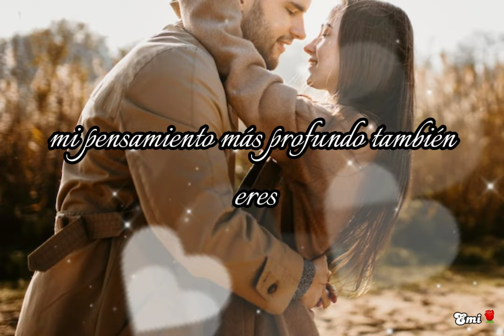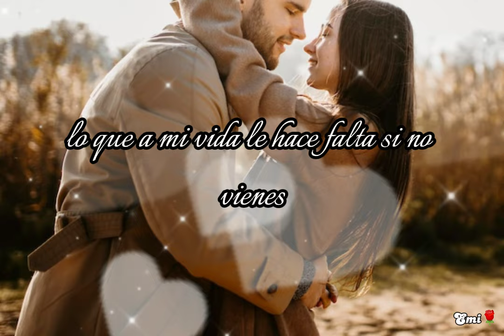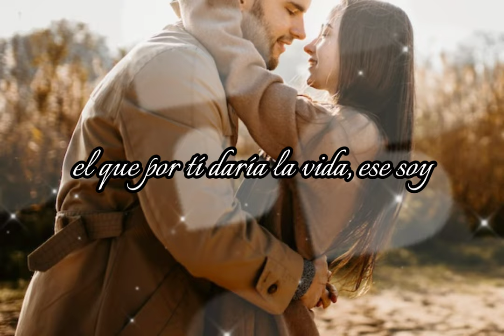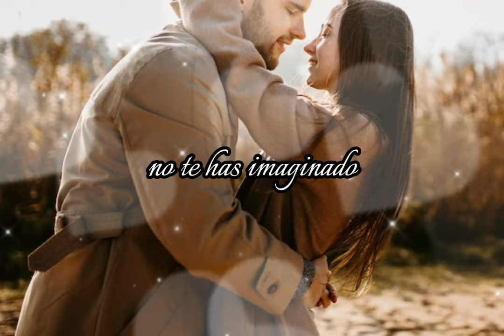Eres ❤️😍 Café Tacuba (Letra) ❤️😍 Edwin❤️😍